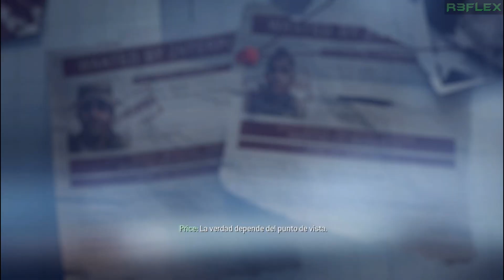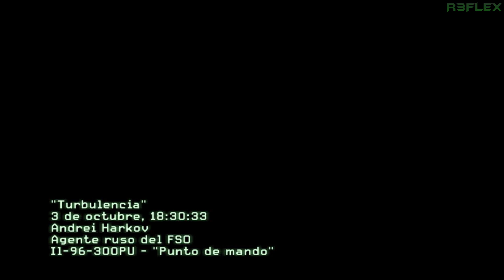MW3 #4 | Turbulencia | CoD Modern Warfare 3 | Gameplay Español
Misión N°4 del CoD Modern Warfare 3!